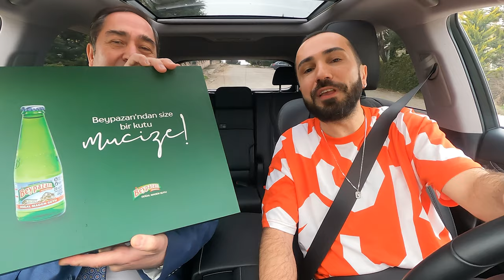BEYPAZARI MADEN SUYU I NİYAZİ ERCAN I SERKAN KIZILBAYIR LEXUS İLE AYRICALIKLI SOHBETLER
Beypazarı denilince aklımıza gelen ilk şey kuşkusuz maden suyu.. Bu bölümde Beypazarı Maden Suyu Yönetim Kurulu Başkanı Niyazi Ercan, maden suyunun faydalarını ve nasıl oluştuğunu anlattı. Detaylar bu videoda